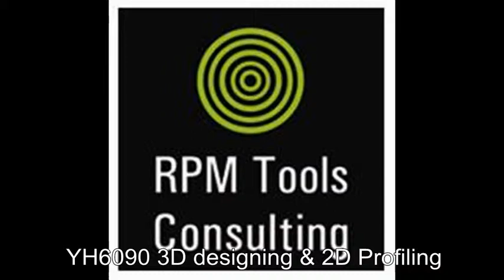RPM AV 00001R YH6090 3D&2D